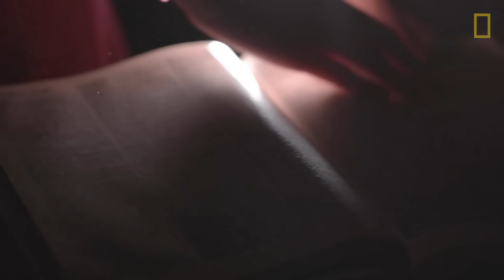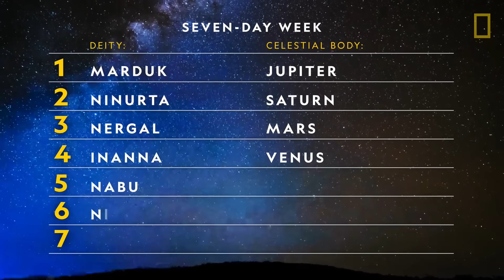Ancient Mesopotamia 101 | National Geographic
Ancient Mesopotamia proved that fertile land and the knowledge to cultivate it was a fortuitous recipe for wealth and civilization. Learn how this "land between two rivers" became the birthplace of the world's first cities, advancements in math and science, and the earliest evidence of literacy and a legal system.